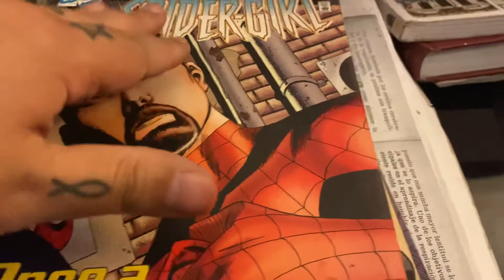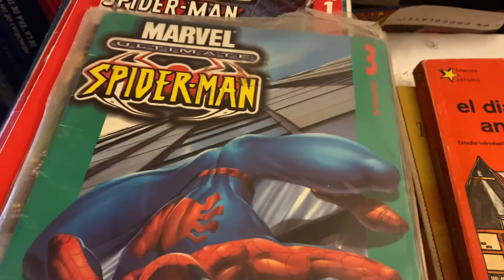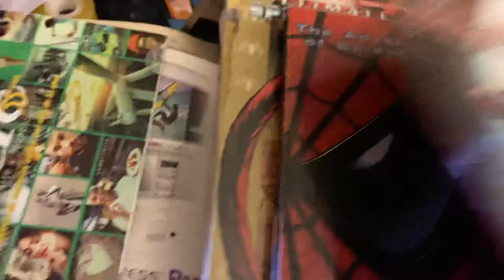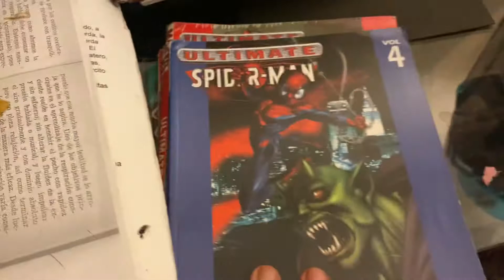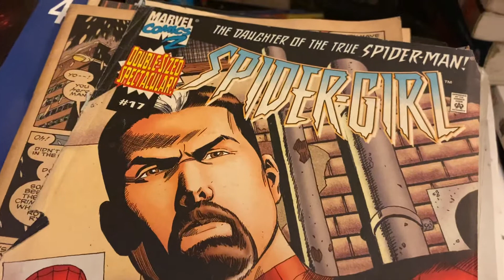Mi colección de cómics 17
Ya. Aqui acabe 😂😂😂

Gracias por hacerme compañía y escucharme 🙏🏻